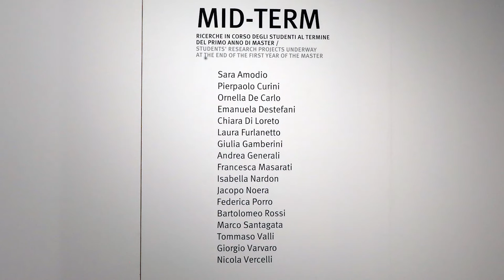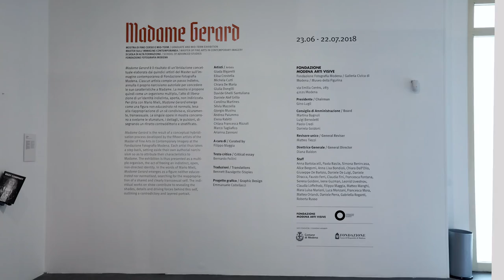Madame Gerard - The Summer Show 2018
The Summer Show 2018
Madame Gerard
Fondazione Fotografia Modena, MATA – Ex Manifattura Tabacchi
Via della Manifattura dei Tabacchi 83, Modena
23 giugno – 22 luglio 2018

Allestita negli spazi del MATA – Ex Manifattura Tabacchi con il titolo di Madame Gerard, la mostra presenta i lavori di fine corso degli studenti che terminano il biennio 2016/2018 del Master di alta formazione sull’immagine contemporanea di Fondazione Fotografia Modena. “Madame Gerard” è un’identità collettiva creata attraverso l’unione di lettere dei nomi e/o cognomi degli studenti del secondo anno del Master in un insieme che racchiude ogni singola individualità. Un “organismo multiplo che si propone come liberazione di un’identità indistinta, aperta, non indirizzata o normata”, come la definisce il critico e curatore Bernardo Follini nel testo scritto per il catalogo di mostra, sulla cui copertina campeggia un’immagine di “Madame” composta attraverso l’ibridazione grafica dei quindici ritratti degli artisti partecipanti.